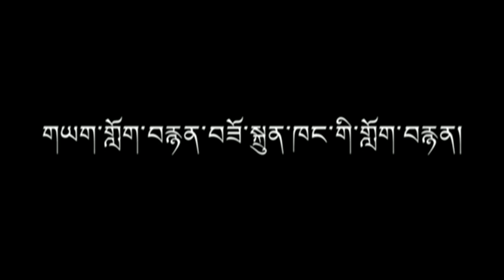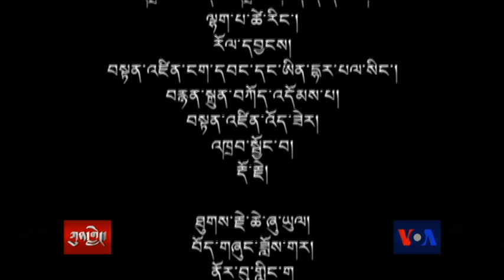གྲོགས་པོ་གཉིས། གཡག་གློག་བརྙན་བཟོ་སྐྲུན་ཁང་གིས་ཨ་རིའི་རླུང་འཕྲིན་ཁང་ལ་ཆེད་སྒྲིག་བྱས་པའི་གློག་བརྙན།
གློག་བརྙན་འདིའི་འཁྲབ་ཁྲིད་པ་ནི་བསོད་ནམས་ཚེ་བརྟན་ལགས་ཡིན་པ་དང་། ཁོང་གི་བརྩམས་ཆོས་ཀྱི་གྲས་སུ་རྩམ་པ་ནས་ཕི་ཙ་དང་། རྒྱ་ནག་ནས་ཡོང་བའི་བུ་མོ་ཞེས་པའི་གློག་བརྙན་ཐུང་ཐུང་གཉིས་ཡོད། དེ་བཞིན་དུ་དཔའ་བོ་ཞེས་པའི་གློག་བརྙན་ཞིག་ཀྱང་གཞན་དང་མཉམ་དུ་བཟོས་ཡོད། ཁྲུང་ཁྲུང་དཀར་མོ་གློག་བརྙན་བཟོ་སྐྲུན་ཁང་གི་འཁྲབ་ཁྲིད་པ་གཞོན་པ་བསོད་ནམས་ཚེ་བརྟན་ལགས་ཀྱིས་བཟོས་པའི་བོད་པའི་སྲོལ་རྒྱུན་གྱི་སྒྲུང་ལྔ་ཡོད་པ་ལས་ གློག་བརྙན་ཐུང་ཐུང་གཞན་དག་མ་འོངས་ན་ཀུན་གླེང་ལས་རིམ་ནང་རིམ་པར་སྟོན་རྒྱུ།